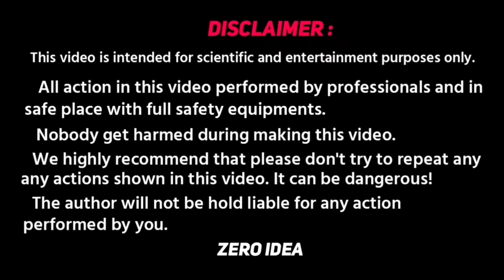King of Acid Experiment | এসিডের রাজা সালফিউরিক এসিড❗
Experiment with Sulphuric Acid.